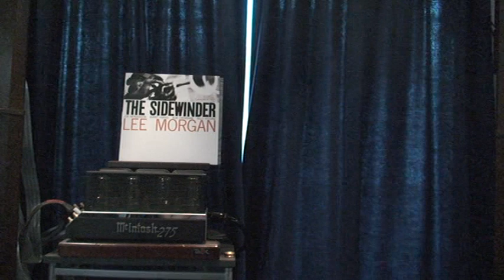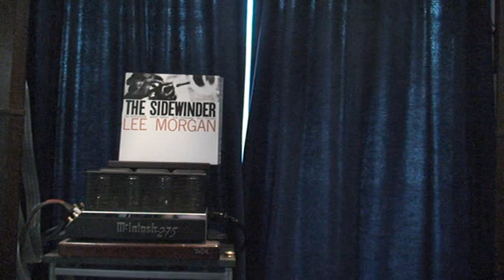Totem Pole Edward Lee Morgan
EMT JSD P6.0
SME 3012R titanium
THORENS TD226
iFi iPhono MC
Mcintosh C100A
DBX driverack PA
ONKYO D-TK10
Mcintosh Mc7106（Lo）　XRT2